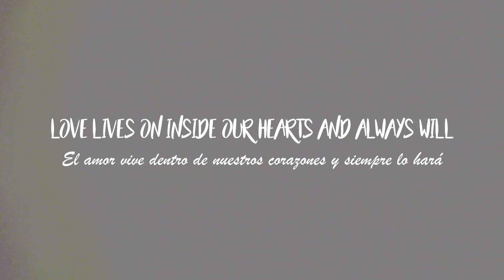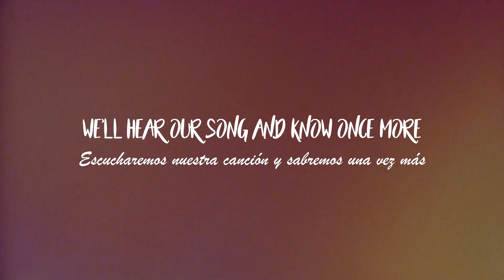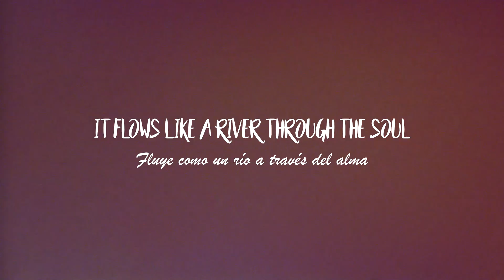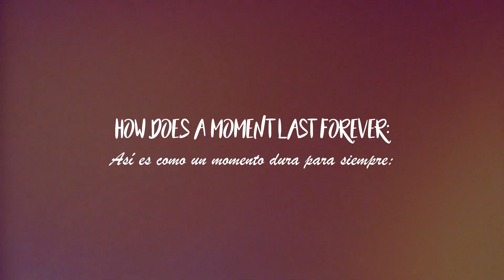Céline Dion - How Does a Moment Last Forever (Lyrics + Sub Español)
Céline Dion - How Does a Moment Last Forever